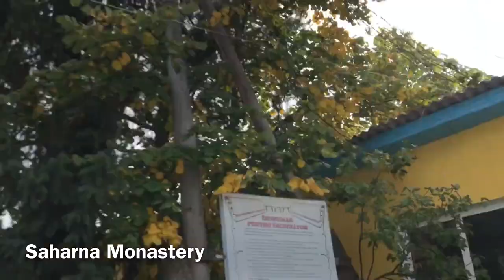NSLI-Y Moldova weeks 3 and 4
Life of a NSLIY student in Moldova